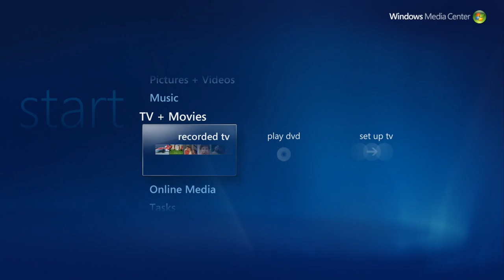Windows Media Center Windows Vista Style Startup Sound.